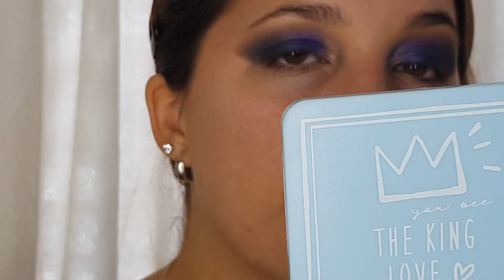Maquillaje ANTI SAN VALENTIN con productos NUEVOS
Hola gente linda!! Hoy les traigo una propuesta para un maquillaje anti San Valentin, probando productos nuevos y no tan nuevos que he estado adquiriendo ultimamente. Espero lo disfruten!!

*Base NATURA MATE: discontinuada

*Bronzer NATURA: discontinuado

Cámara celular Galaxy Note8
Luz de espejo LedShine
Edito con Adobe Premiere Pro cc 2018